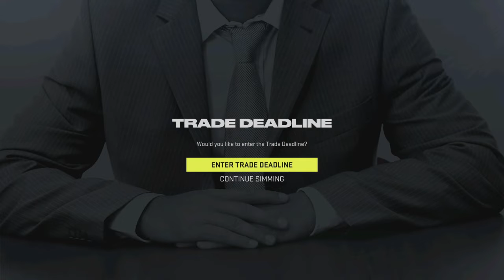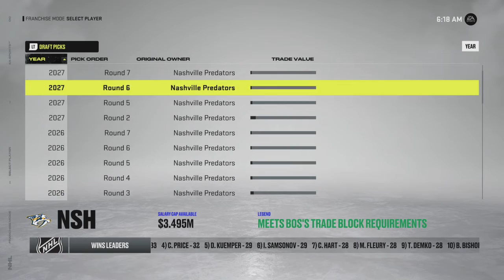Nashville Predators Franchise mode NHL22 [Ep2] Investing in the future...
In this one we take on the Trade deadline for year one and finish up our inaugural season with the Preds!